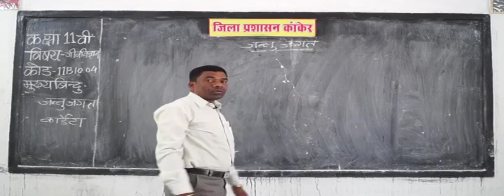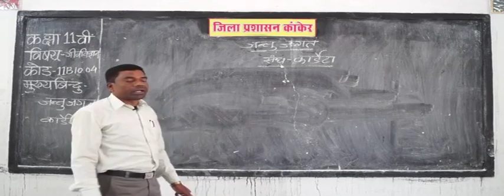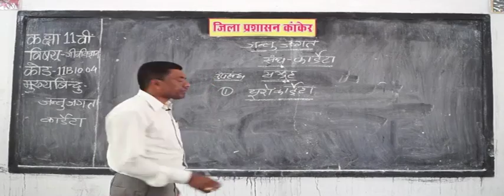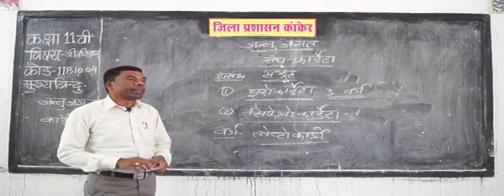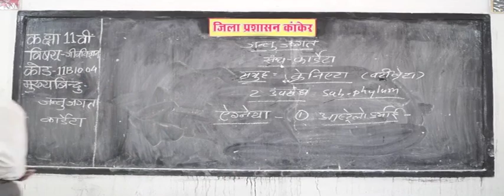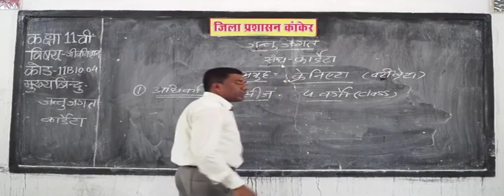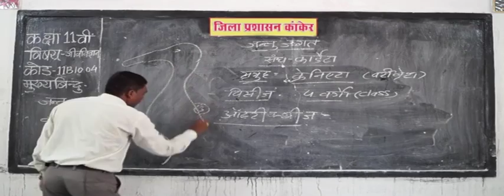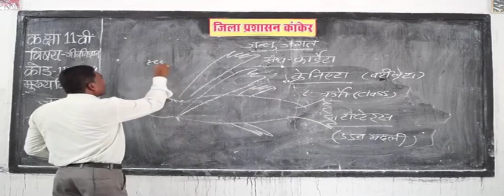Animal World Part 4 ✅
Animal World
BOARD educational,
educational video,